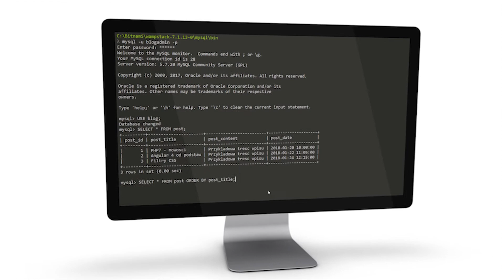Kurs Bazy danych MySQL od podstaw | Wstęp do kursu | ▶strefakursow.pl◀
🎯konfiguracji serwera bazy danych

🎯pracy z klientem MySQL w terminalu

🎯zarządzania użytkownikami oraz uprawnieniami

🎯przeprowadzania operacji na tabelach i wierszach

🎯wykorzystania przydatnych funkcji MySQL

🎯projektowania oraz wdrażania relacyjnych baz danych

🎯pisania aplikacji PHP opartych na bazie MySQL

🎯aktualnych technik pracy z MySQL